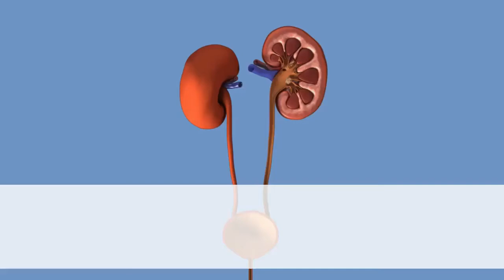Urinary Tract Infections - UTI | Signs And Symptoms | UTI Dysuria | Diagnox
Urinary Tract Infection Signs And Symptoms

A urinary tract infection (UTI) is an infection in any part of the urinary system - kidneys, ureters, bladder, and urethra.

There are many symptoms of a urinary tract infection which include:
   ●    a burning feeling when you pee
   ●    a frequent or intense urge to pee even though little comes out when you do
   ●    a cloudy dark bloody or strange-smelling pee
   ●    feeling tired or shaky
   ●    fever or chills - which is a sign that the infection may have reached the kidneys
   ●    pain or pressure in the lower back, lower abdomen, or around the bladder

UTIs can be painful and recurring. Serious consequences can occur if a UTI spreads to the kidneys which is known as uti dysuria.

Use the Urinox-UTI test or Urinox-10 Urinalysis Test Strips to detect signs of UTI in just under 2 minutes